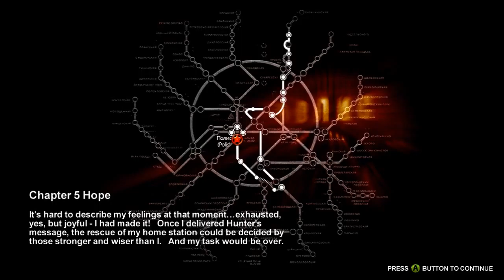Metro 2033 Walkthrough/Playthrough Commentary w/ DRAGROD1 - Part 21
Leave a like or comment!  It helps me a bunch!